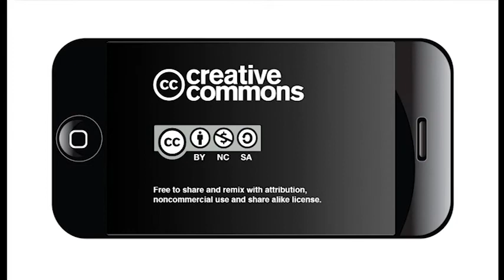Anthony the Poet performs "Huevos Rancheros" : Poetry to the Pueblo 2015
On November 10, 2015 the 2015 Texas Poet Laureate, Carmen Tafolla, gathered a group of remarkable poets to perform for the event Poetry to the Pueblo. Each poet performed a moving poem and celebrated the culture of San Antonio.

Anthony the Poet performing his poem Huevos Rancheros.